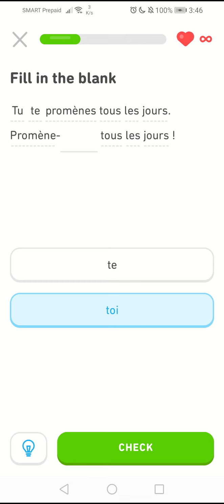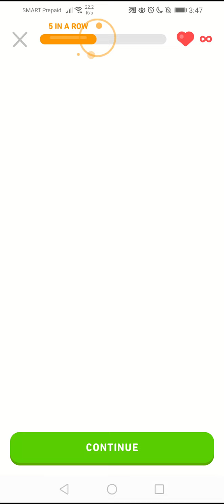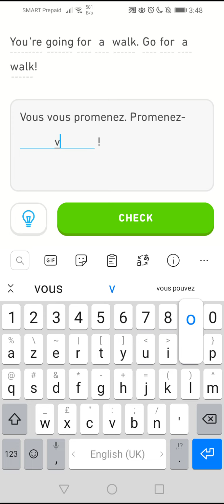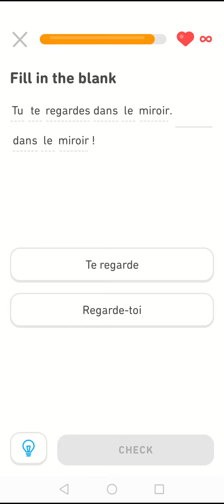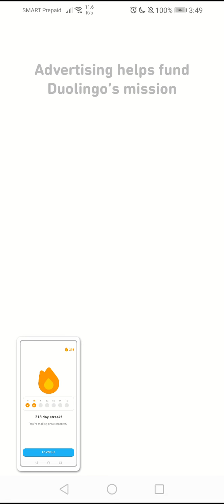Solving Duolingo Puzzles